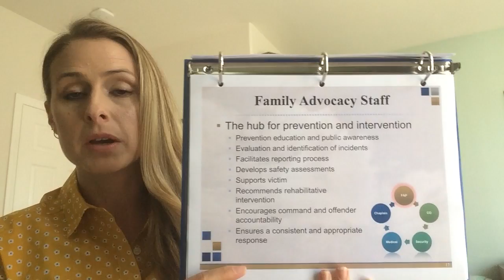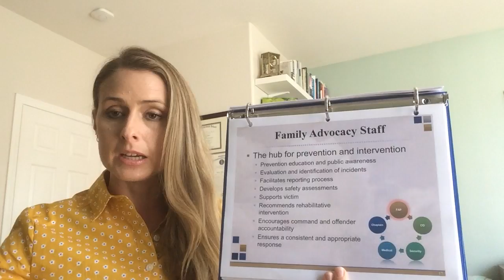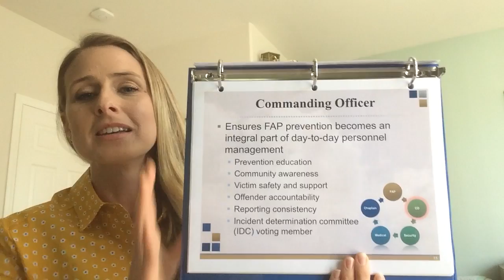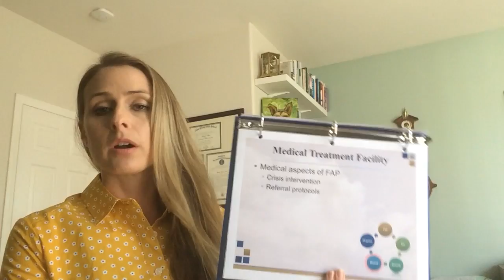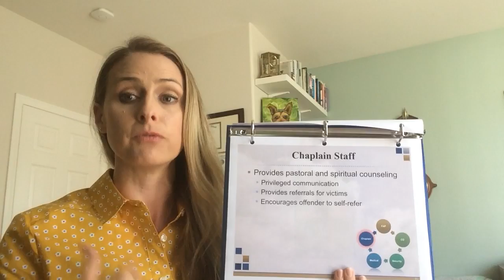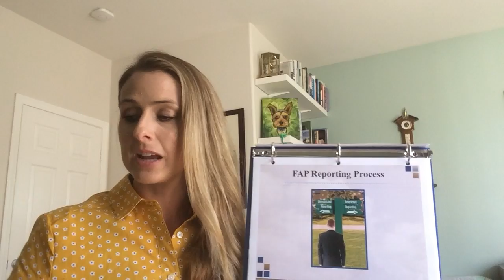Domestic Violence Prevention and Reporting 3 of 4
Key roles in reporting and the difference between restricted and in restricted reporting